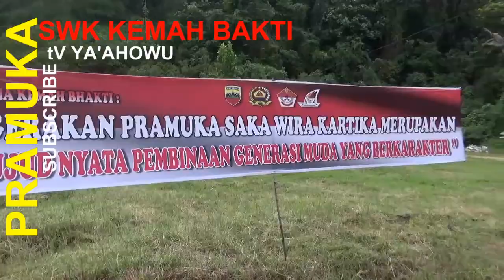Seru#ema'ma. kemah bakti swk : Mamakmu tdk ada disini.